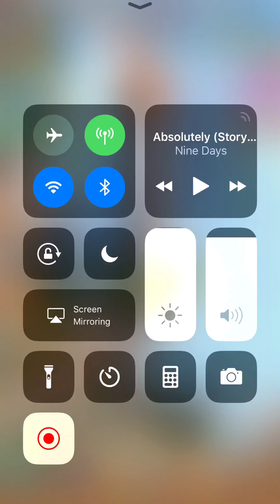2377 wine 5-22-18